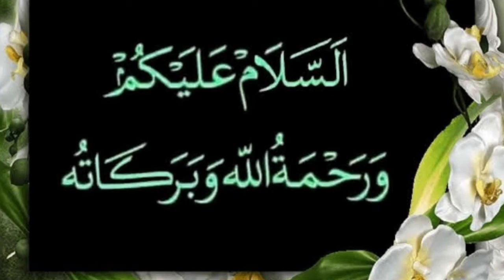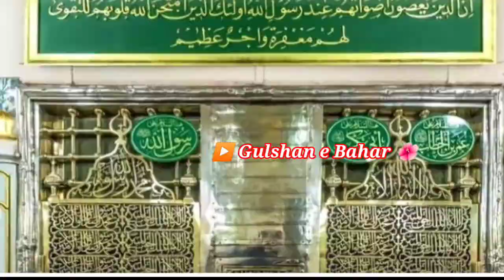Quran e Pak Phatar Dilon ko Mom Karta hai/قرآن پاک پھتر دلوں کو موم کرتا ہے/Gulshan e Bahar YouTube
QuranePaakPhatarDilonKoMomKartaHai

قرآن پاک پتھر دلوں کو موم کرتا ہے
ٹوٹے دلوں کو جوڑتا ہے اور بیمار دل کی شفا ہے
گلشن بہار یوٹیوب چینل

Ap sab se Guzarish Hai ke
 Hamare Videos ko Pura

🌺🌼▶️ Gulshan e Bahar 🌸

Director BY ARFATH HUSSAIN